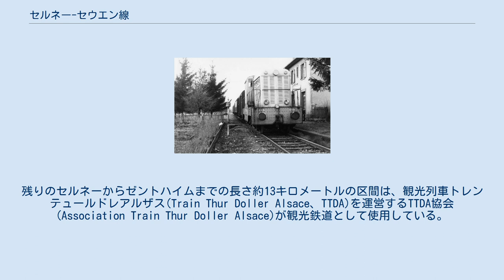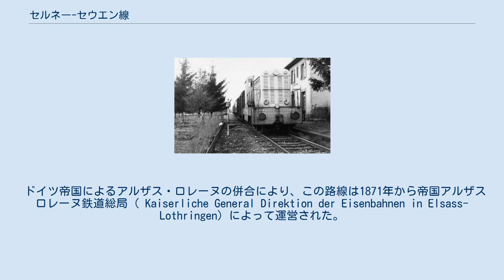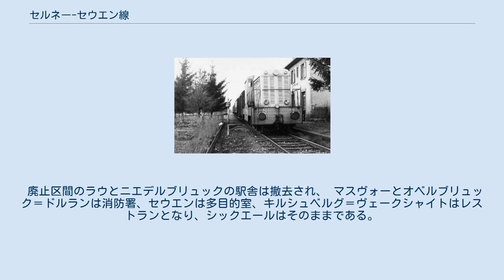セルネー-セウエン線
セルネー-セウエン線はフランスオー＝ラン県にある鉄道である。
ドレ谷線と呼ばれることもある。
ゼントハイムを経由してセルネーとセウエンを結ぶ。
現在、ゼントハイムからセウエンまでの区間は廃止され撤去された。
残りのセルネーからゼントハイムまでの長さ約13キロメートルの区間は、観光列車トレンテュールドレアルザス(Train Thur Doller Alsace、TTDA)を運営するTTDA協会(Association Train Thur Doller Alsace)が観光鉄道として使用している。
 この路線は全国鉄道網の131,000号線を構成した。
 SNCF東部地域の古い命名法では、「ライン32.5」と番号が付けられ、「セウエン-セルネイ線（ミュルーズ）」と指定された 。
 この路線は、現在タン＝セルネー・コミュナーテデコミューンとドレバレー・ソウルツバッハ・コミュナーテデコミューンが保有しており、全国鉄道網の一部ではない。
 この路線について東部鉄道会社と公共事業大臣の間の契約が1863年5月1日に署名され、1863年6月11日帝国令によって承認された （セルネーを経由してパリ-ミュルーズ線のベルフォールとボルヴィラー-ラウテンバッハ線のゲブヴィレールを結ぶベルフォール-ゲブヴィレール線計画。この計画路線は一部開通したものの全面開通はしなかった。） セルネーからゼントハイムまでの区間は、 1869年6月30日に東部鉄道会社により開通した。
 ドイツ帝国によるアルザス・ロレーヌの併合により、この路線は1871年から帝国アルザスロレーヌ鉄道総局（ Kaiserliche General Direktion der Eisenbahnen in Elsass-Lothringen）によって運営された。
 総局により、1884年9月1日にマズヴォーまで、1901年8月1日にセウエンまで延長された 。
 1919年からは、アルザスロレーヌ鉄道管理局（AL）によって運営された。
1938年1月1日に国有化の結果SNCFに移行した。
 この路線の旅客サービスは1967年 5月29日に廃止され、1972年4月3日に貨物サービスも廃止された 。
 ゼントハイムからセウエンまでの区間（PK 13,900から27,650）は1973年7月26日にダウングレードされ、続いてセルネーからゼントハイムまでの区間（PK 0.570から13,900）が1976年2月18日にダウングレードされた 。
 1976年以来、セルネー＝サン＝アンドレ からゼントハイムまでの区間では、 観光列車トレンテュールドレアルザスが走っている。
 ゼントハイムとセウエンを結ぶ区間は廃止され、跡地は自転車道に変換された 。
 PK 1.4付近の短い区間も廃止されている（以前あった国道66号の2種踏切はロータリーに置き換えられた） その結果、現在、この路線は全国鉄道網の残りの部分から切り離されている。
TTDAの車両が他の観光列車に貸し出される際には、鉄道路線の通行許可書があるにもかかわらず、道路上を輸送しなければならなくなっている 。
TTDA協会は、この短いセクションをサービスに戻しセルネー駅から直接出発できるようにしたいと考えている。
 オー＝ラン総合評議会によって譲渡された残りの回線セクションは、 2012年以降、タン＝セルネー・コミュナーテデコミューンとドレバレー・ソウルツバッハ・コミュナーテデコミューンに属していて 、そのメンテナンスはTTDA協会に委任されている。
 駅 全稼働時、この路線には12（セルネー駅を含めると13）の駅があった。
 現在、セルネー＝サン＝アンドレ駅とゼントハイム駅のみが、トレンテュールドレアルザスの停車駅として使用されている。
 ブルン＝ハウプト＝ル＝オー駅は、観光列車のワークショップとして使用されており、特定の訪問（例えば、 ヨーロッパ遺産の日など）のために時折停車する。
 廃止区間のラウとニエデルブリュックの駅舎は撤去され、 マスヴォーとオベルブリュック＝ドルランは消防署、セウエンは多目的室、キルシュベルグ＝ヴェークシャイトはレストランとなり、シックエールはそのままである。